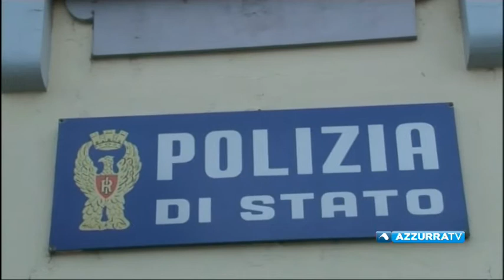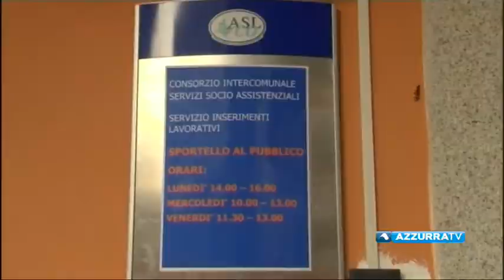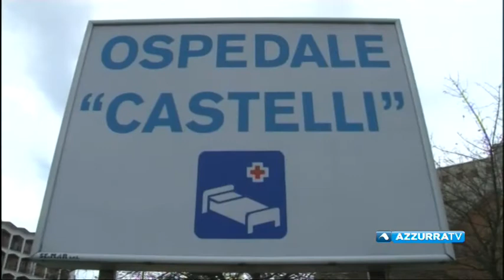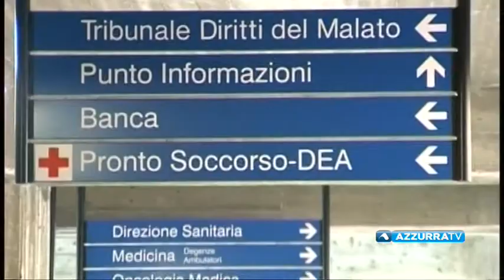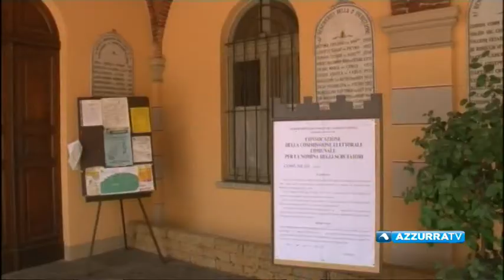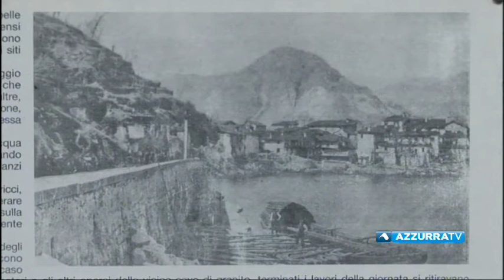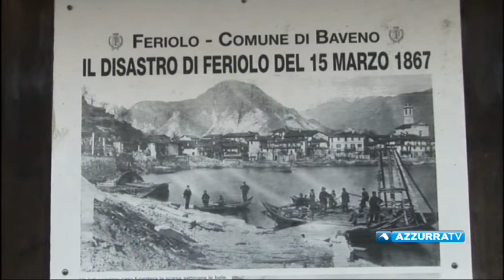VCOnotizie del 16 marzo 2017